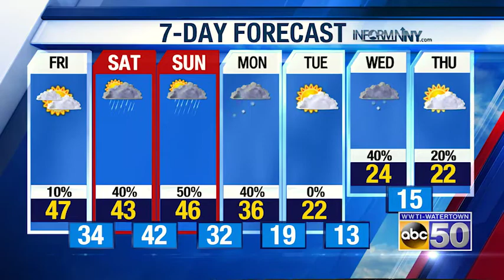North Country Morning Weather Update: 12-11-20